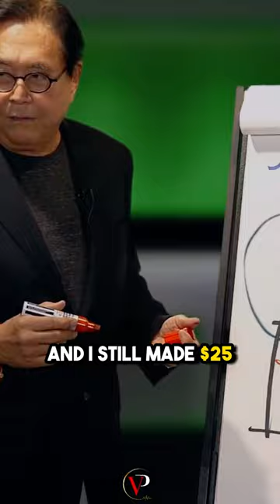The truth about how the rich avoid paying taxes | Robert kiyosaki